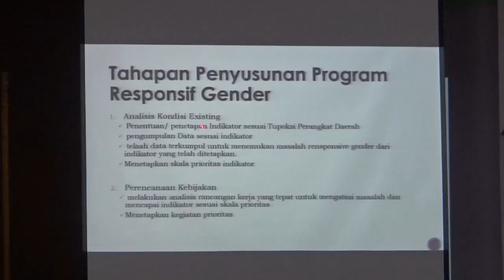Bappeda Gelar Konsultasi Daerah Terkait Penyusunan RenAksi Capaian SDGs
REJANGLEBONG, REL-TV.com: Dalam rangka melaksanakan tujuan pembangunan berkelanjutan atau Sustainable Development Goals (SDGs), Senin kemarin, 15 Oktober 2018, Bappeda Rejang Lebong menggelar acara Konsultasi Daerah Multi Pemangku Kepentingan.

Acara yang digelar di ruang pola Pemkab Rejang Lebong pagi itu sekaligus rapat Penyusunan Rencana Aksi Daerah Pencapaian SDGs di Kabupaten Rejang Lebong yang responsif Gender, Inklusif dan Transformatif.

Hadir di acara pagi itu antara lain Staf Ahli Bupati Bidang Kemasyarakatan dan SDM Mudjiarto, Kabid Sosial Pelayanan Dasar Bappeda Rejang Lebong Novriza Wahyu Adriansyah, sejumlah narasumber dan tamu undangan peserta rapat. (HENDRA)